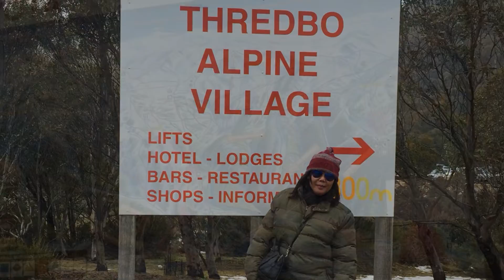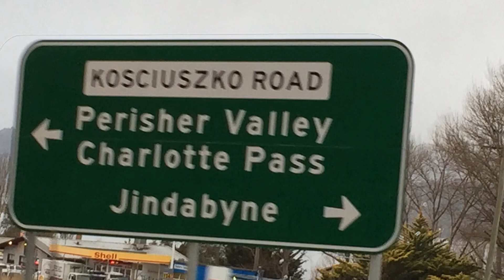Main Salju di Snowy Mountain di Sydney Australia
Juni 2017 musim dingin saya & keluarga berlibur ke Sydney salah satu destinasi adalah snowy mountains. Di salah satu titik di gunung itu adalah Tredbo, tempat yang papuler untuk main salju. Check it out.